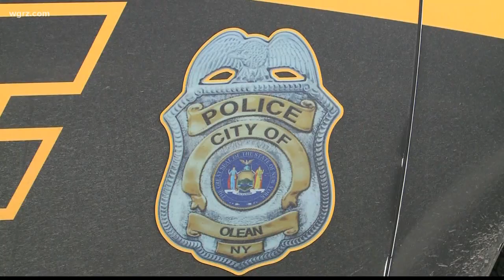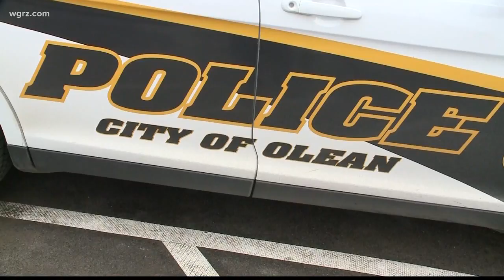Mystery Letter Could Help Solve Cold Case